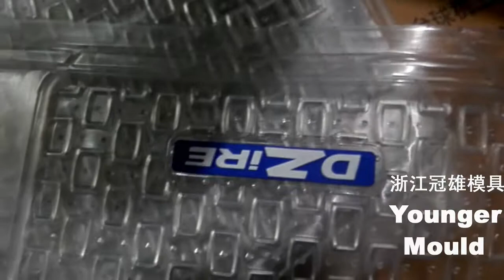PVC rubber car automobile foot mat mould mold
PVC rubber car automobile car foot mat mould mold car floor mat mould mold
injection plastic car mat mould

Our factory manufacture plastic injection moulds ,car moulds .

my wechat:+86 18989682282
My SKYPE number :docwhexport
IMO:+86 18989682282